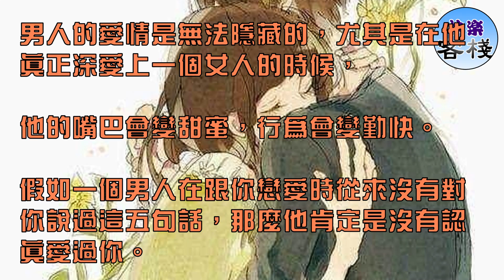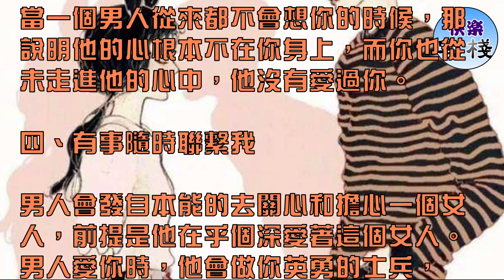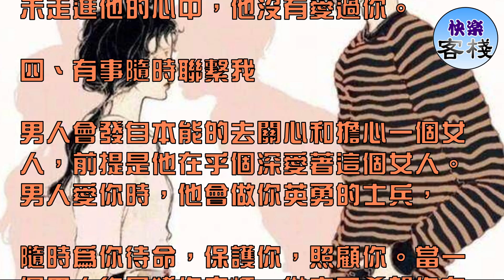男人沒對你說過這5句話，說明從來沒愛過你｜女人心語｜快樂客棧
男人的愛情是無法隱藏的，尤其是在他真正深愛上一個女人的時候，

他的嘴巴會變甜蜜，行為會變勤快。

假如一個男人在跟你戀愛時從來沒有對你說過這五句話，那麼他肯定是沒有認真愛過你。

一、我愛你

愛情會讓人變的不由自主，永遠不要相信一個男人說他天生笨嘴笨舌，不會說情話。甜言蜜語這種東西，情到深處男人自然會對你說，

因為愛你，所以他才需要表達自己對你的感情，如果一個男人連這三個字都跟你說不出口，那麼這個男人就是根本沒有愛過你。

二、我們結婚以後

跟自己深愛的女人一起憧憬未來的日子，是一件很幸福的事情，男人一旦動了真情會忍不住做這樣的設想。可是，

當一個男人從來不會跟你提及與婚姻和未來有關的話題，那麼這個男人一定是不想與你有以後，這樣的男人心裡肯定也沒有真正的愛過你。

三、我很想你

情不知所起，一往而情深，男人在深深的愛上你的那刻開始就已經變的身不由己了，他會不自覺的想你，思念你到不能自已。

當一個男人從來都不會想你的時候，那說明他的心根本不在你身上，而你也從未走進他的心中，他沒有愛過你。

四、有事隨時聯繫我

男人會發自本能的去關心和擔心一個女人，前提是他在乎個深愛著這個女人。男人愛你時，他會做你英勇的士兵，

隨時為你待命，保護你，照顧你。當一個男人總是嫌你麻煩，從來不希望你有事麻煩他，不用想了，他沒愛過你。

五、到了告訴我

時刻關心你的安全，是男人重視你的首要表現，真正重視你的男人，他會隨時關注你的行蹤。如果一個男人，他從來沒有說過任何關於擔心你的話，

比如「注意安全」，「到家告訴我」一類的話，那麼這個男人對你肯定不是真心的，他沒有用心愛過你。

男人如果連基本的關心和疼愛你的話都不願意對你說出口，那麼他拿什麼說真心？這樣的男人，其實從頭到尾都沒有愛過你！